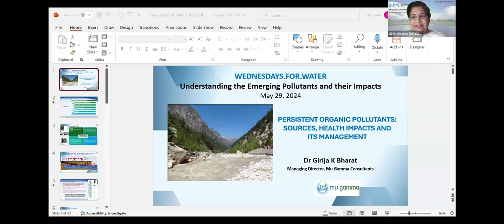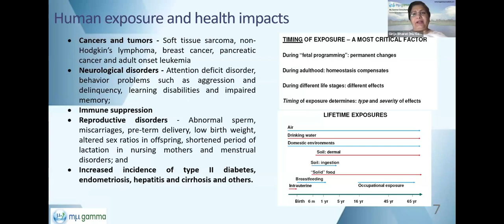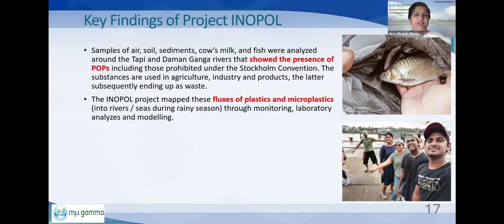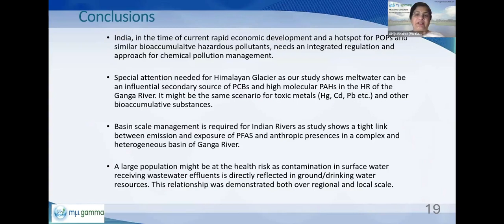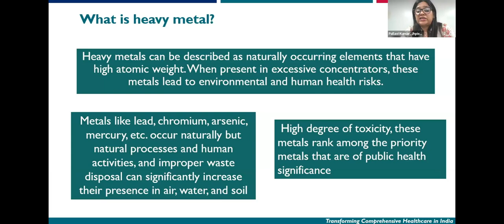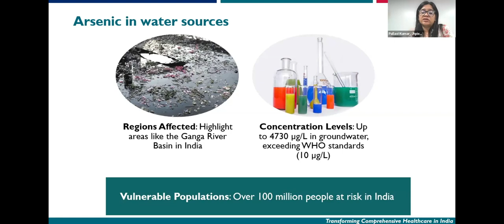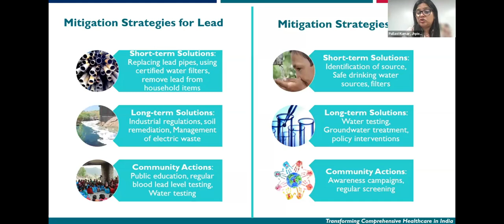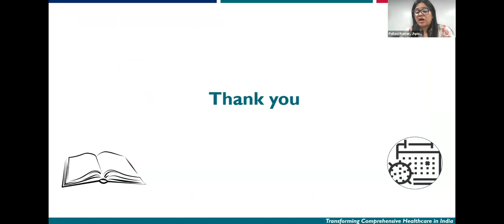Wednesdays.for.Water.29.05.24.Understanding the Emerging Pollutants and their Impacts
The Wednesdays.for.Water session on, 'Understanding the Emerging Pollutants and their Impacts', focus is on the nuances of the emerging pollutants in the water and environment. The chemicals and compounds identified as dangerous to the environment, and the health of human beings have a rising level of concerns. The session has Pallavi Kumar and Girija Bharat as speakers and Nathaniel Bhakupar Dkhar as Discussant. Pallavi and Girija touched upon the challenges of the organic alias biological and inorganic like heavy metals contamination in water systems besides the challenges of their treatments.

The session is moderated by Dr Mansee Bal Bhargava.
The video is edited by Garbhit Naik.
The background music of the video is from Prof Bhargav Adhvaryu (YT channel @ba.live247).